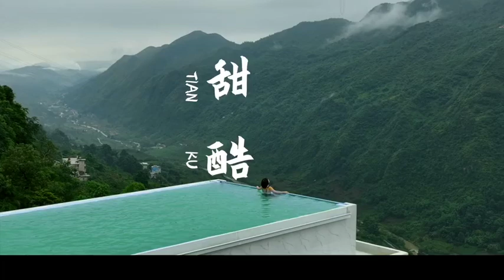美丽中国882